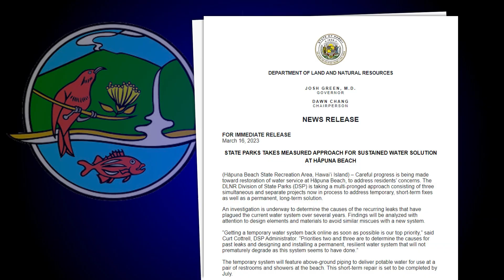Hapuna Beach Water Outage Update (March 17, 2023)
The Hawaiʻi Department of Land and Natural Resources on Thursday provided an update on the water outage affecting Hāpuna Beach State Recreation Area in West Hawaii. MORE